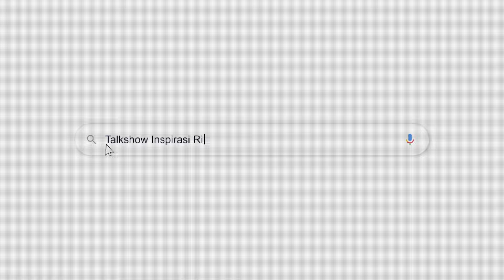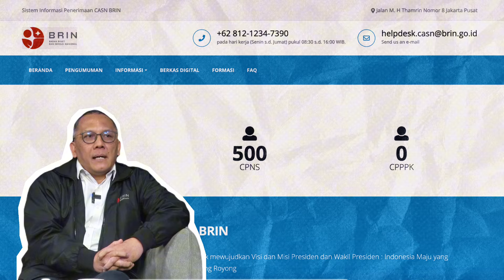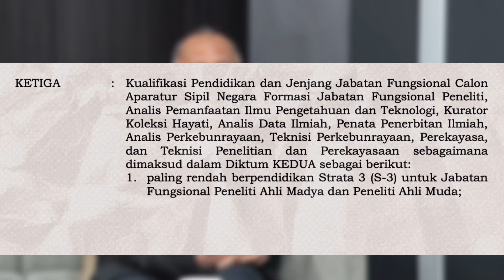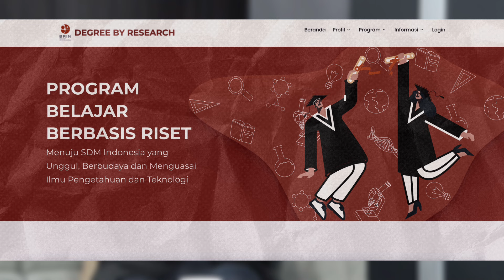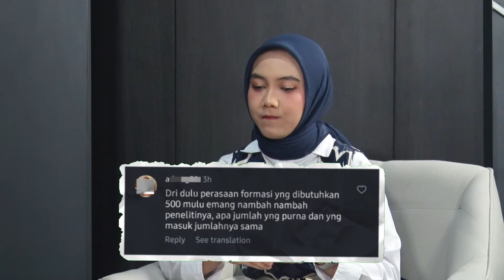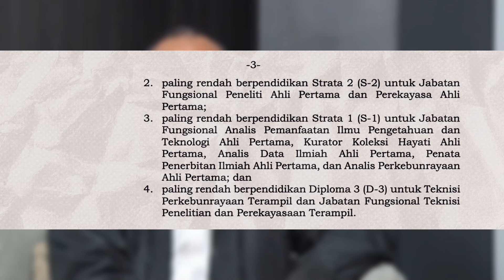Bicara Soal Penerimaan CPNS 2024, Kepala BRIN Dicecar Pertanyaan Netizen ! | BRIN Talkshow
Surat terbuka untuk lulusan S3, kami sampaikan bahwa BRIN membuka penerimaan CPNS 2024. Nah, Kawan BRIN yuk, simak informasi menarik seputar CPNS BRIN berikut ini.

Mari jadi bagian talenta riset yang unggul dan berdaya saing untuk mencapai Indonesia Emas 2045. Bersama Riset dan Inovasi ciptakan Nusantara Baru untuk  Indonesia Maju.

Produksi Pewartaan Digital (BRIN TV) Tahun 2024

Tentang BRIN